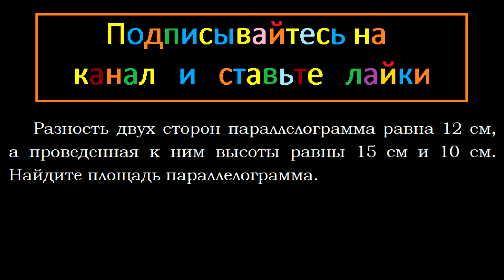Геометрия Разность двух сторон параллелограмма равна 12 см, а проведенная к ним высоты равны 15 см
Геометрия Разность двух сторон параллелограмма равна 12 см, а проведенная к ним высоты равны 15 см и 10 см. Найдите площадь параллелограмма.